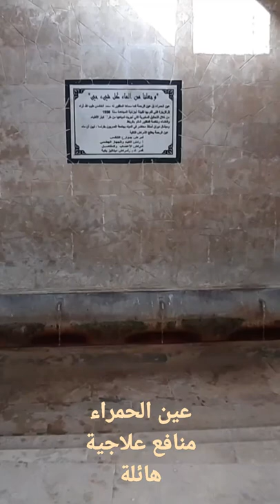Aïn Hamra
فيديو يوضح كل ما تتميز به العين الحمراء

🎵 اجمل واروع موسيقى لعشاق الاغنية الريفية كاع كاع يازبيدة _موسيقى صامتة  Ga3 Ga3  ya zoubida .